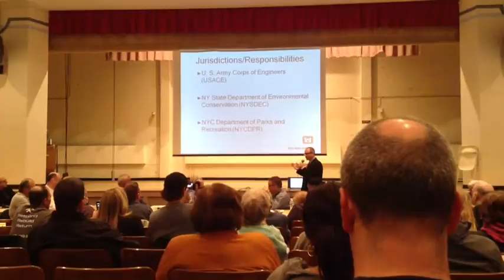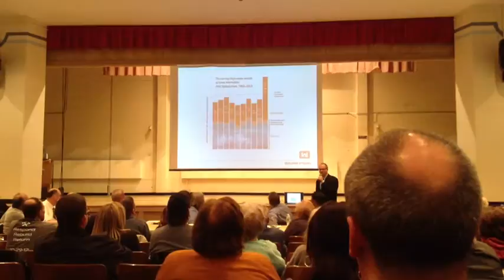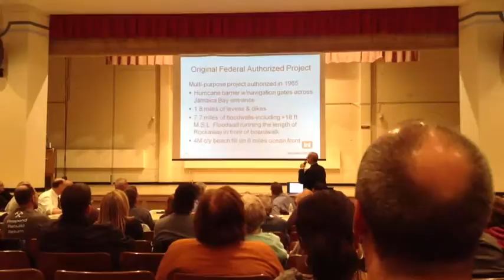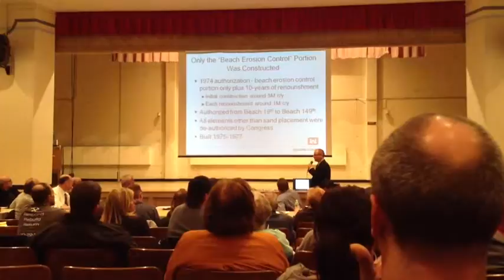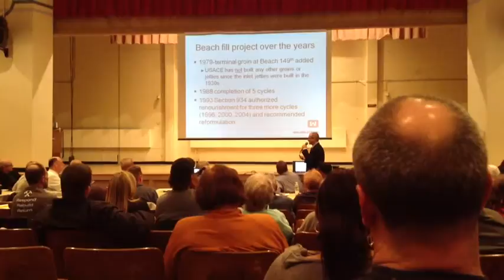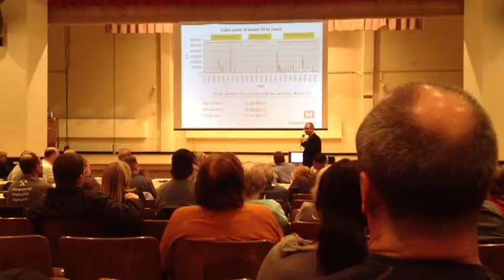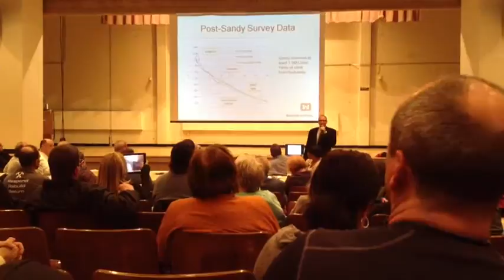QCB 14 ACOE Presentation 2/12/13 PART ONE